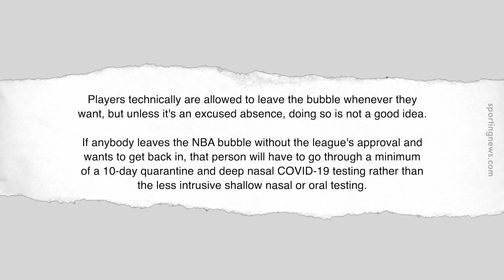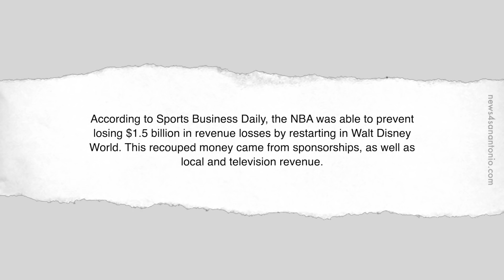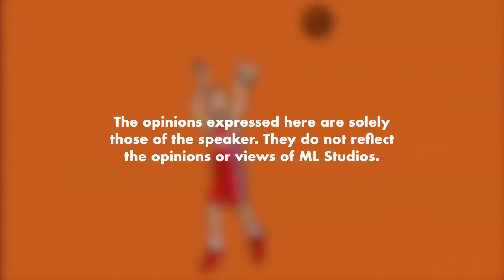Apa Itu NBA Bubble?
Oh ni la eh bubble-bubble suka yang orang duk cakap tu?